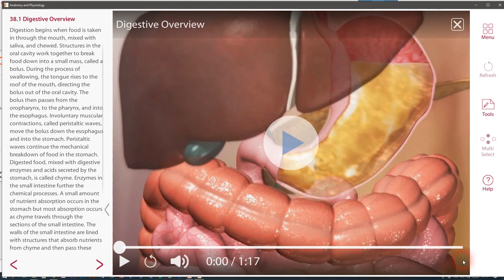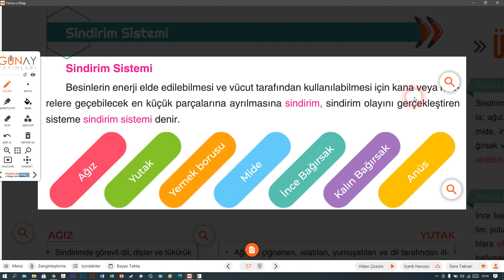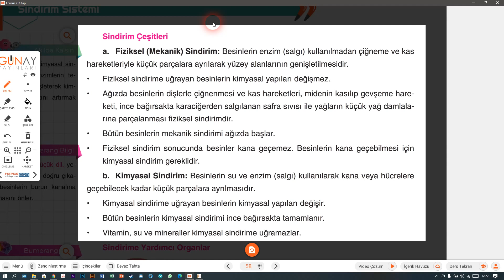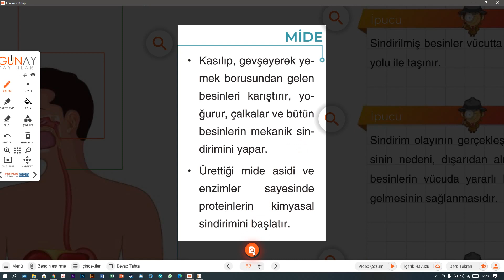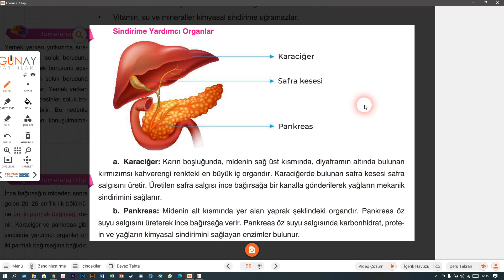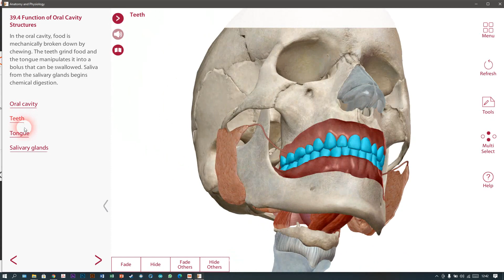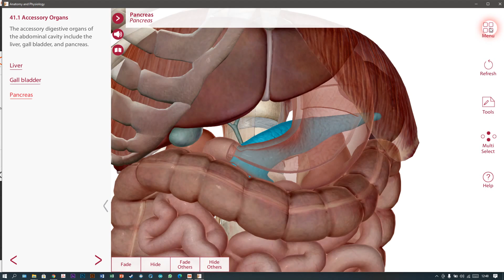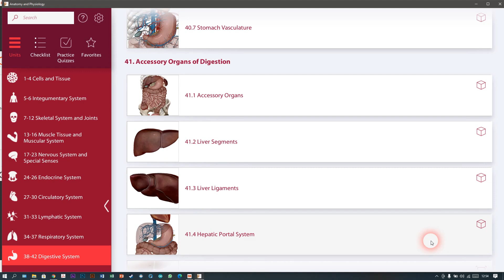uzaktan eğitim 6. sınıf 2. ünite 2. konu sindirim sistemi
pandemi nedeniyle yüz yüze eğitime verilen ara nedeniyle 6.sınıflarımız için hazırladığımız ünite-ünite ve konu-konu video serimiz sizlerle. Bu videoları dinleyerek konunun tüm ayrıntılarını öğrenmeniz mümkün. @ANAR AKADEMİ
6. Sınıf Vücudumuzdaki Sistemler ünitesi sindirim sistemi kısmı ile ilgili konu anlatımı.

Artık herkes @anarakademi kanalında! Sen de aramıza katıl !